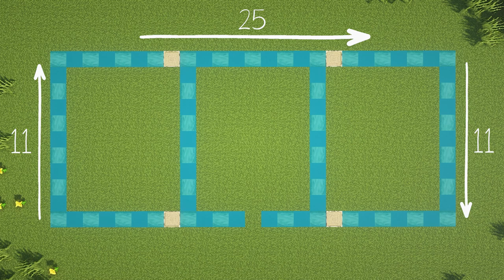⚒️ Minecraft Tutorial: Super Simple Birch Base | Above and Below Ground Survival Base Build! ⬆️⬇️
In todays Minecraft Tutorial I am going to show you how to Build a Super Simple Birch House that is both Above and Below Ground! This base is made with everything that you need in a Survival World. Entertain your server guest on the first floor and survive your world with the help of all of your amenities below.

Game Info

Credits